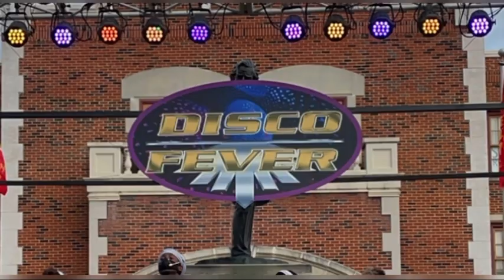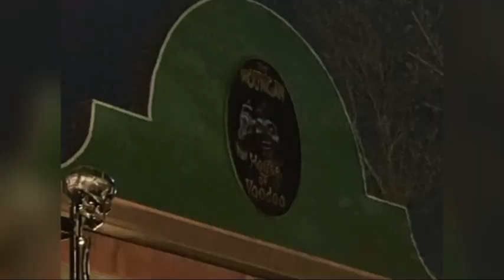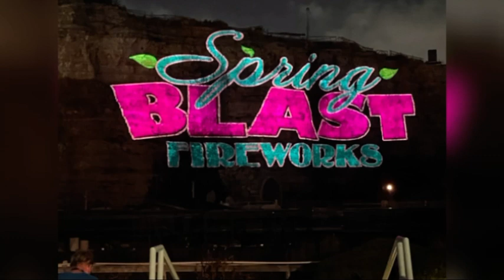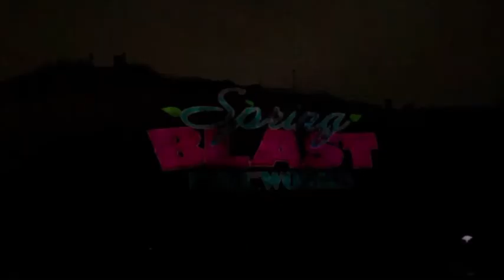SFFT Spring Photo Ops 3-12-21